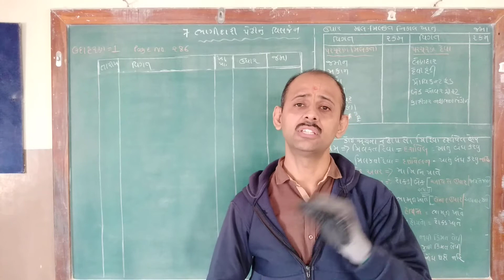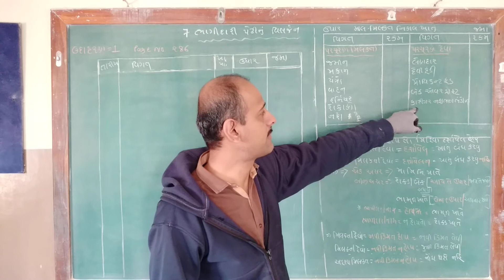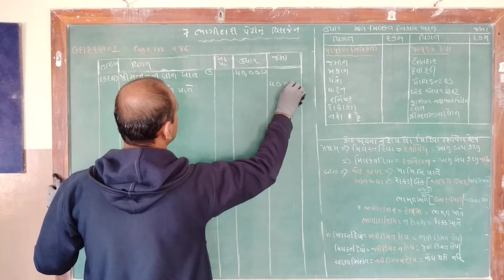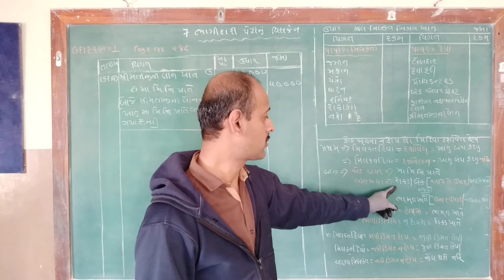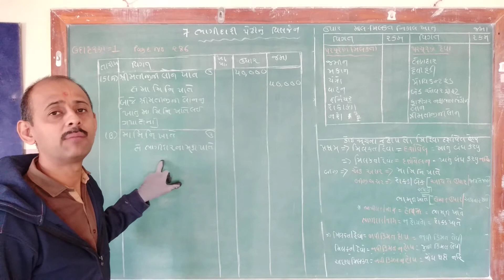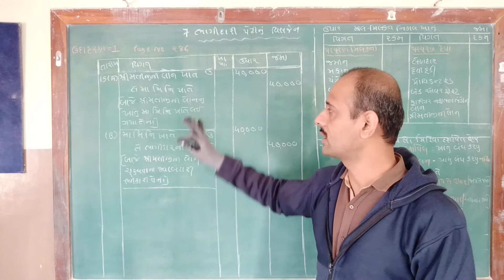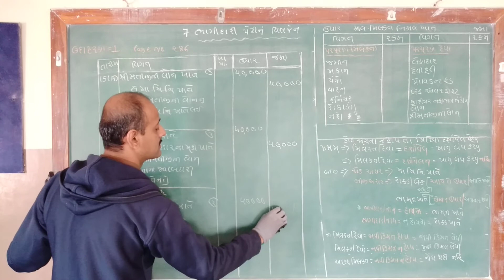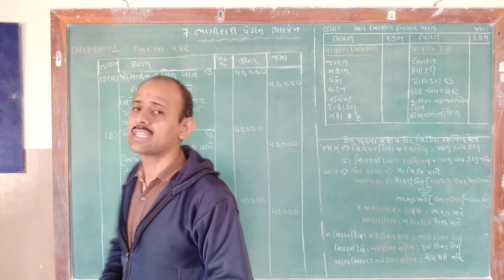Std 12 Account Chap 7 part 8 by Yograjsir